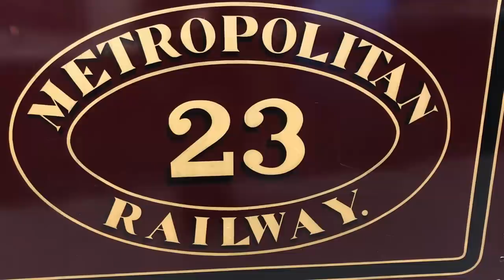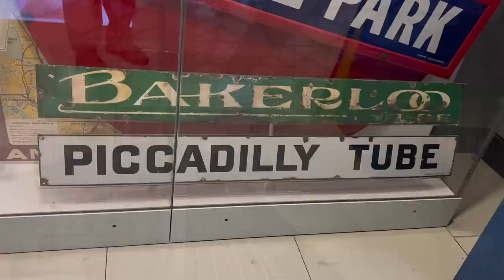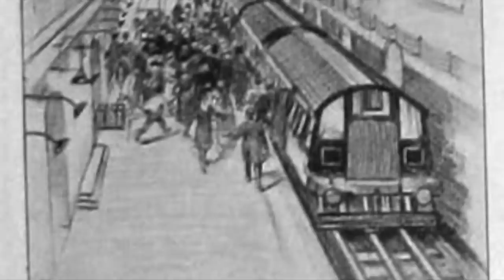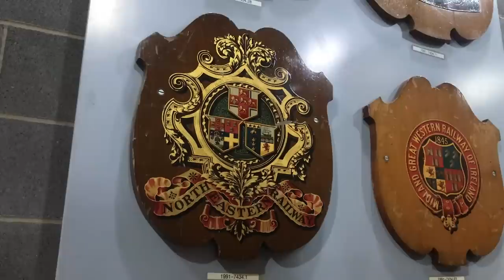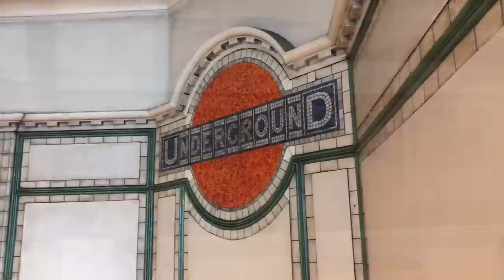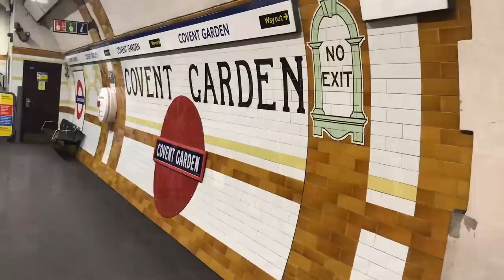The Underground Brand: Origins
When did they first start calling it "the Underground?"